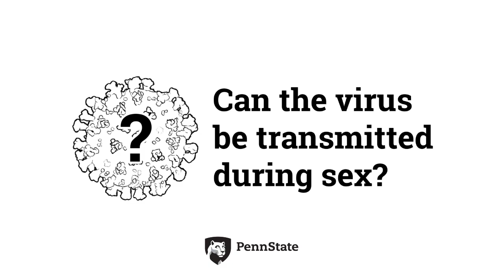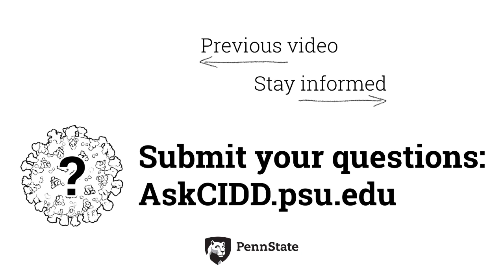Can the virus be transmitted during sex? | Ask CIDD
Can the virus be transmitted during sex?

While there have been no documented cases of COVID-19 being transmitted sexually, there is still a strong likelihood of speading the disease during a sexual encounter due to the intimiate physical contact and lack of social distancing. CIDD Director Dr. Elizabeth McGraw explains some precautions people can take that could reduce the chance of transmission from one partner to another.

To see more coronavirus questions answered by experts at the CIDD, submit a question of your own, or learn how you can do your part to flattenthecurve